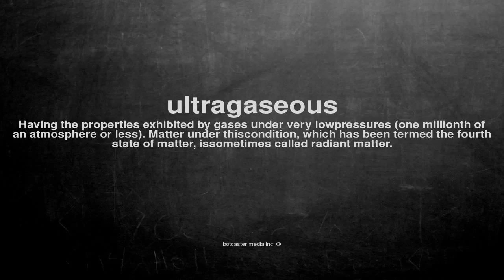What does ultragaseous mean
What does ultragaseous mean in English?